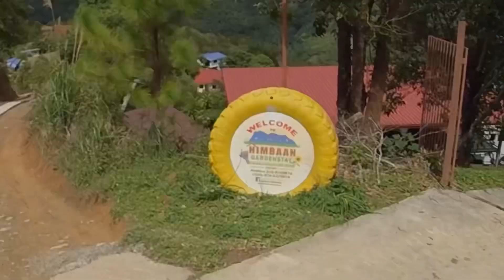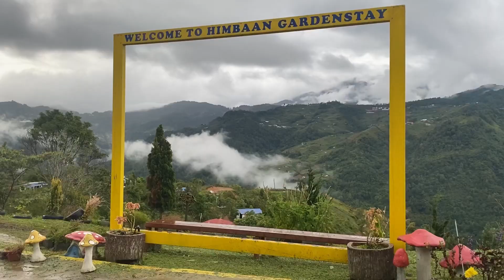Naturehike Mongar 2 | Himbaan, Kundasang | Angin Gunung Bikin Beku!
Musician: Silicon Estate

Musician: KiaNi

Musician: Silicon Estate